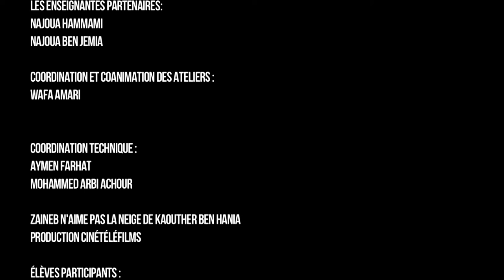Génération Ciné - Education au cinéma aux collèges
Génération Ciné #1
un projet initié par
CinéMadart

NAAS
Network of Arab Independent screens

Cinéfils
Hakka distribution
Association Sentiers مسارب
Association Echos cinématographiques
Ministère de l’éducation – Commissariat régional de l’éducation de Tunis 1